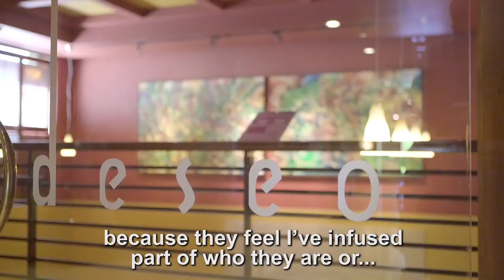Nelson Garcia-Miranda, Resident Artist | Painting for the People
To celebrate the Starwood Hotels & Resorts acquisition, Marriott International is “checking in” with associates from its new family of brands. Meet Nelson Garcia-Miranda, resident artist at The Westin Kierland Resort & Spa in Scottsdale, Arizona. Nelson is a renowned Cuban artist who creates artwork that celebrates Cuban culture and heritage. The head chef discovered Nelson’s talent and they collaborated to infuse art into the Latin flavors of the hotel’s restaurant. See how his art inspires guests who visit the hotel.

Introducing Marriott Rewards® Member Rates. Members get our lowest price, all the time, on Marriott.com. It Pays to Book Direct™